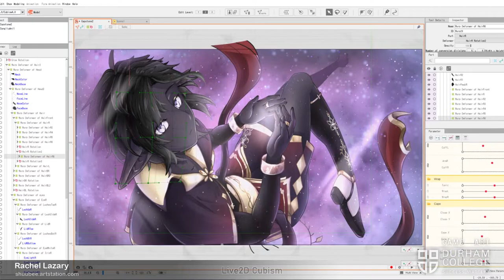2022 Game Art, Demo Reel - Illustrator / Concept Artist, Rachel Lazary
Graduation demo reel from Durham College, Game Art program, 2022.